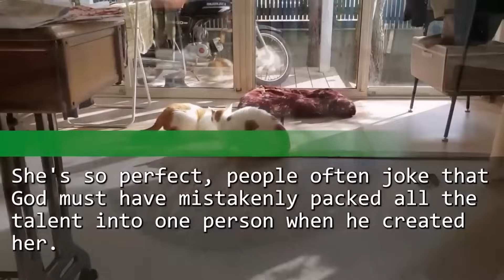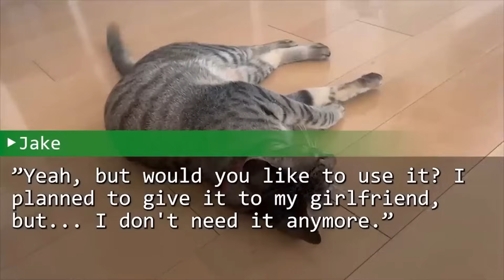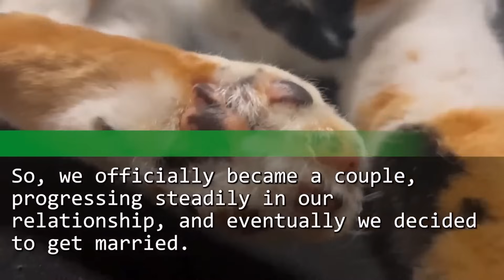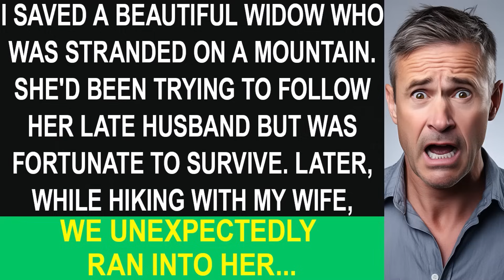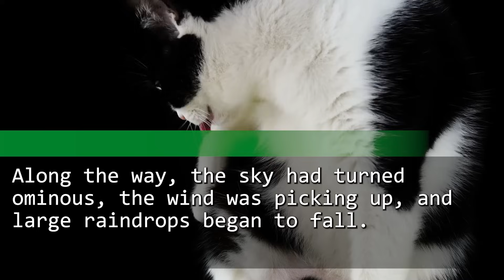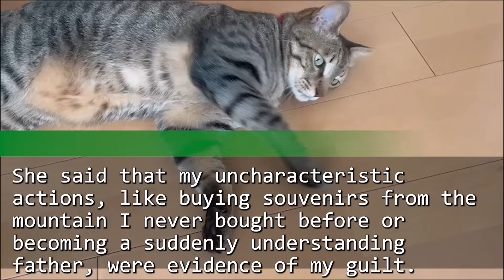My girlfriend left me before we married. I gave a hat I'd knitted for her to a homeless man and he…